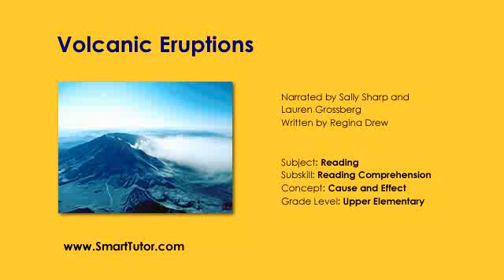Story Time | Volcanic Eruptions | Cause and Effect